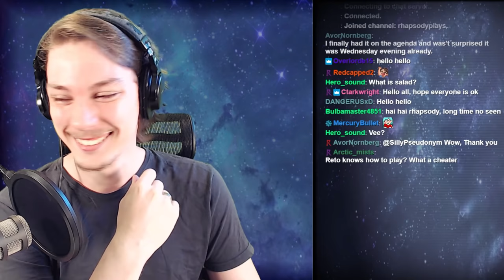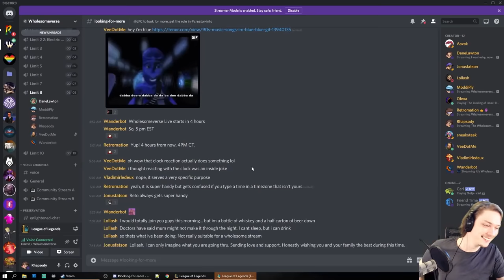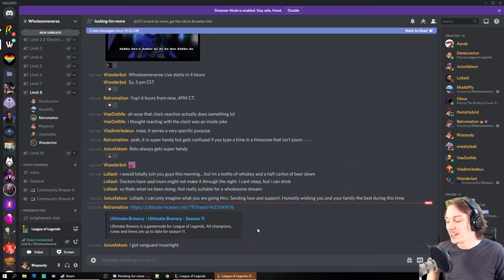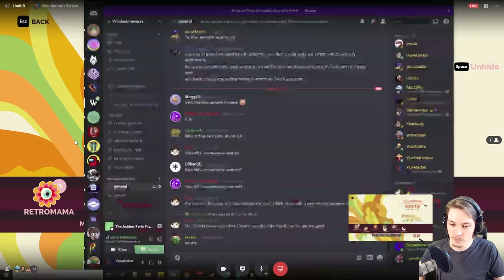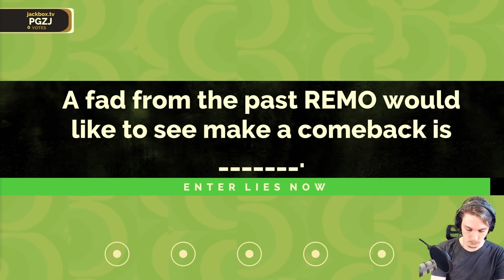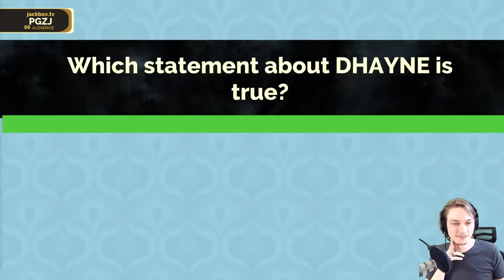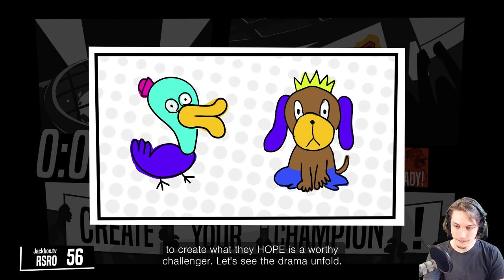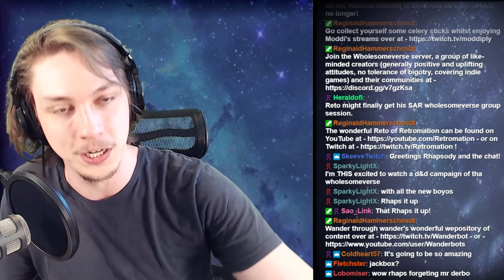Putting the Vee in Wholesomeverse (Teamfight Tactics & Jackbox) | The Wholesomeverse Live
CATCH THE SHOW LIVE WEEKLY AT 4PM CDT WEDNESDAY

This video is from the 13/1/21 Wholesomeverse Live.

[0:00] Teamfight Tactics
[2:10:00] Jackbox

The Wholesomeverse Live is the show hosted by myself and Reto (of Retromation fame) wherein we play three(-ish) different games together for an hour(ish) each with our friends and colleagues in the Wholesomeverse!